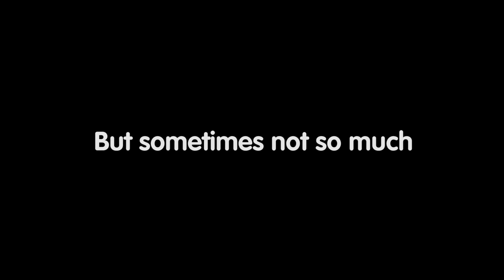TACL LYF CAMP 2019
As a camper, I always looked forward to the camp video — so it was a tremendous honor to have the opportunity to create it. This year's theme was "Simply LYF," which emphasizes the idea that campers make camp special for each other. With this video, I attempted to show the fun, laughter, and family that is TACL-LYF.